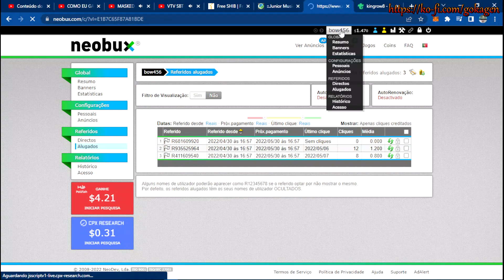undefined 22 alugando referidos no neobux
alugando referidos no neobux
neobux
skrill